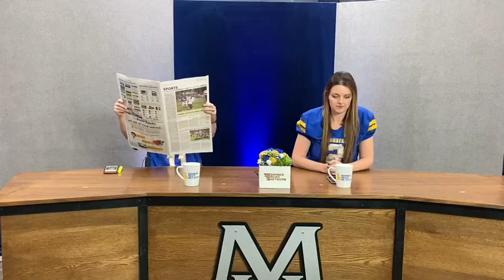Bomber News Network 10/15